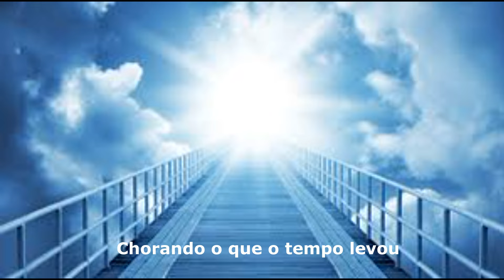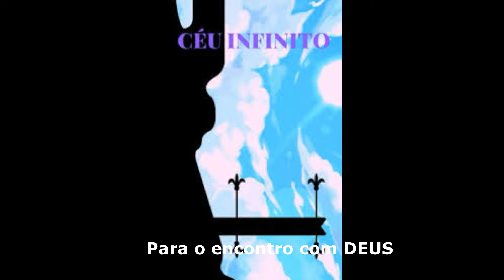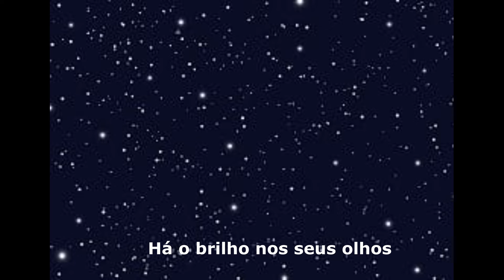" Céu Infinito "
Letra: Guaraci de Lima Silveira